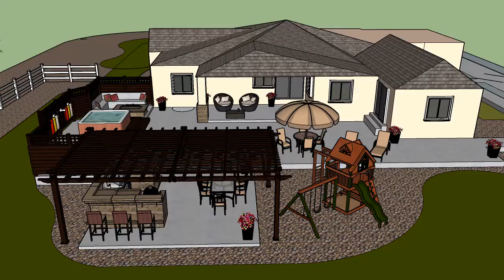OUTDOOR_LIVING_SPACE_BERTHOUD_CO_MARCH_2018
New construction on large lot in Berthoud, CO.  Outdoor living space to accomodate outdoor dining, hot tub, fire pits, sunning deck and children's play area.